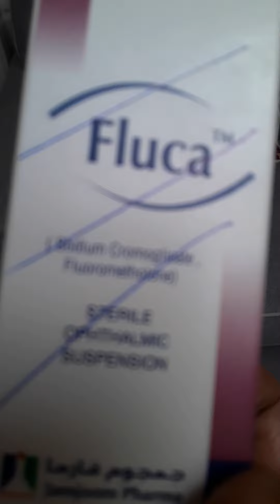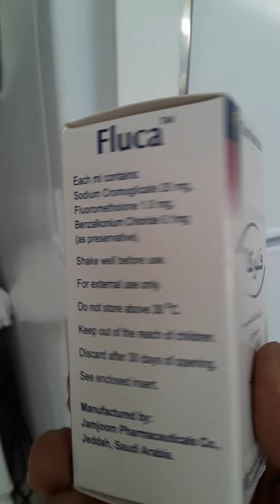my favorate ulam